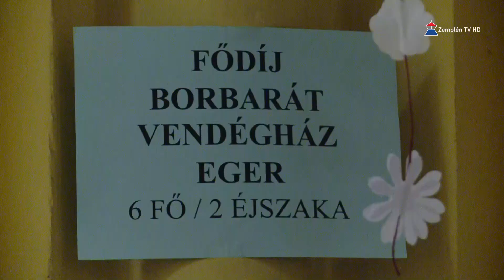Farsangi bál a Katolikus Keriben